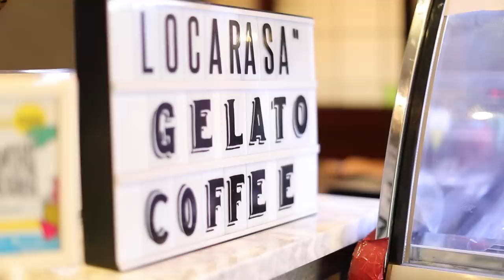Ice Cream, but with Typical Indonesian Flavor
For those of you who are the ice cream lovers, now there's an ice cream stall that sells the local flavors. You can find the martabak flavor, klepon, and even kecombrang!
You must be curious about this stall, here it is, just for you!

SEA Today ready to bring your everyday news around Southeast Asia